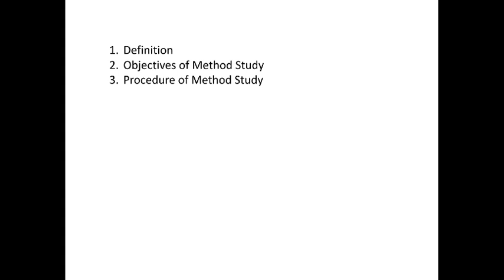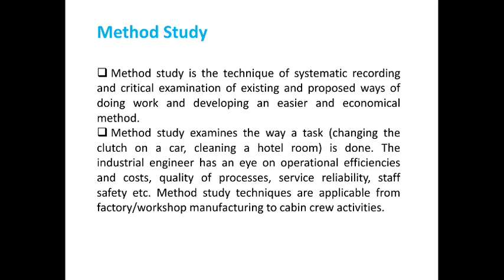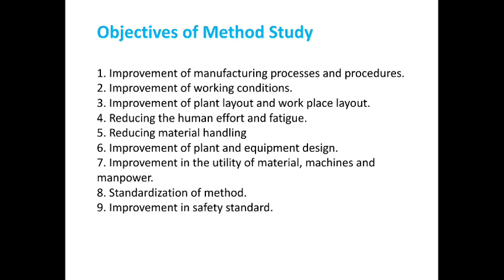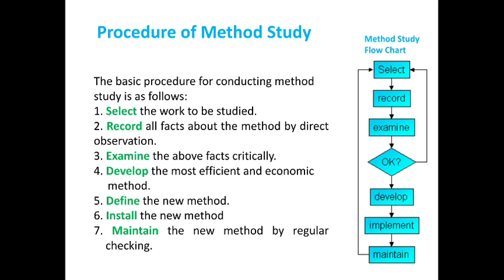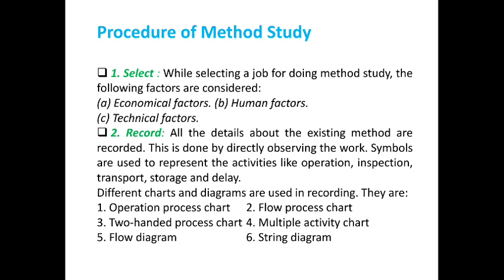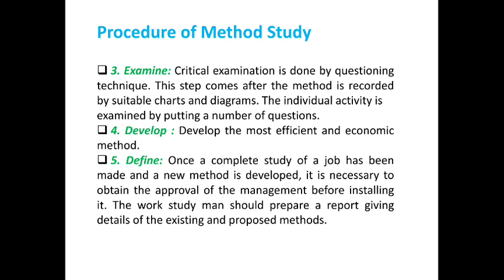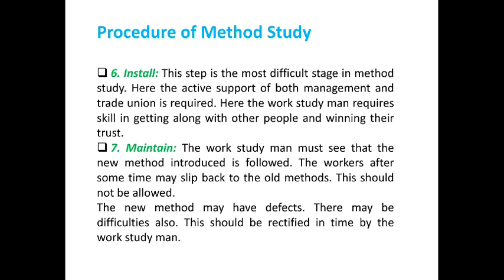METHOD STUDY ME307 BY SANJAY KUMAR TIWARI GPC SIKAR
SUBJECT : INDUSTRIAL ENGINEERING
UNIT :4
TOPIC:WORK STUDY
SUB TOPIC:METHOD STUDY
OTHER LINKS: